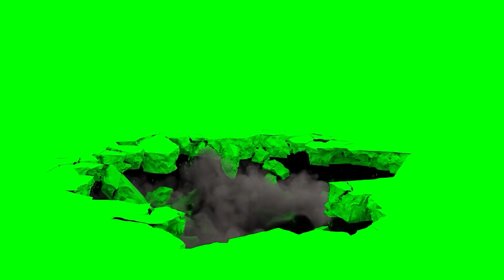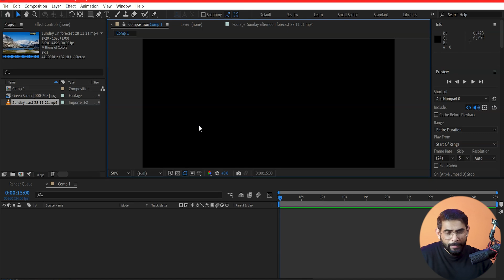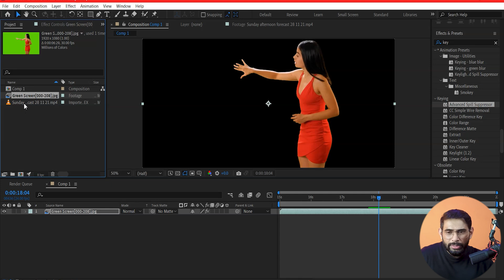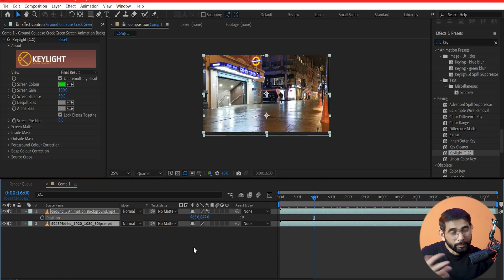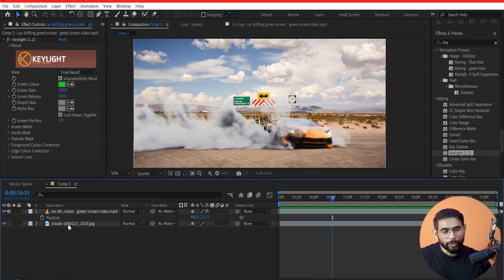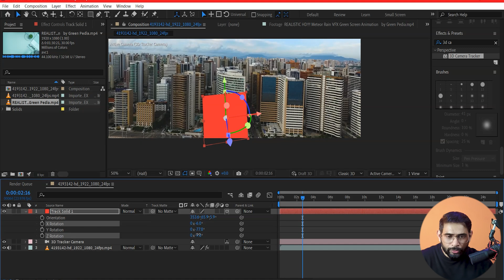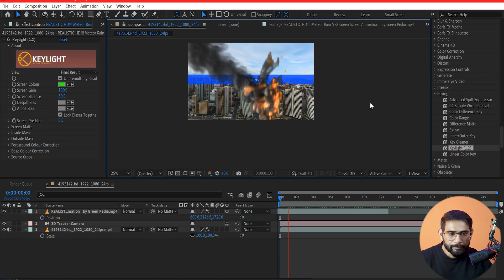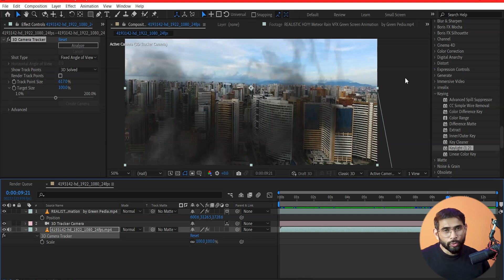After Effects Class - 53 | How to Remove Green/Blue Screen Video Background !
In this tutorial I'll show you how to remove green/blue screen video background in after effects.